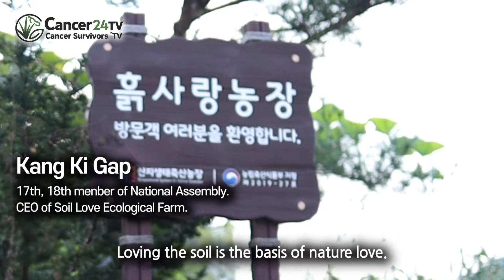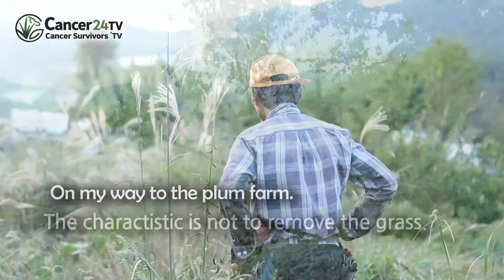[Plum 1 part] Plum gel that changes one’s constitution to alkalinity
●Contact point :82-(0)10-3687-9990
● Let's listen to the story about plum gel(Maesilgo) and plum pillet
(Maesilhwan)which CEO of Soil Love Ecological Farm, Kang Ki Gap give a talk.